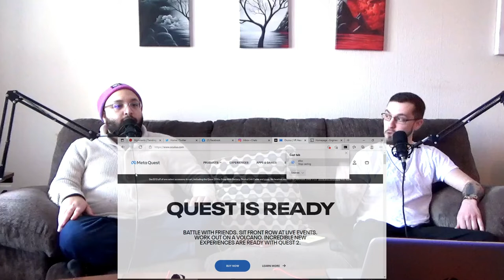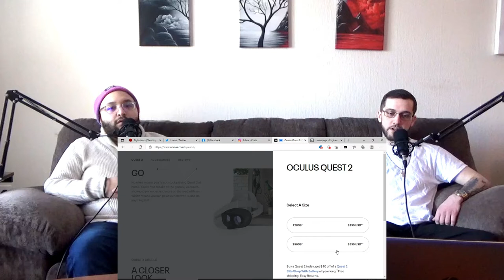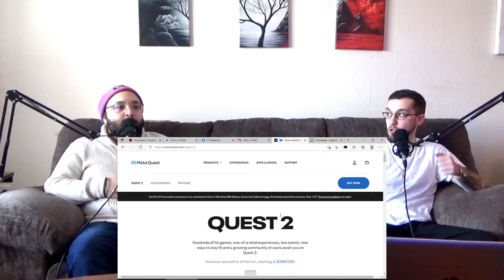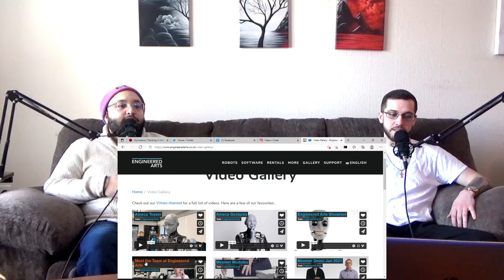Ep. #77 - Touch my Podcast through the Fence | The BROOTal View Podcast with Broot and Splich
The BROOTal Crew is back and more controversial than ever. Broot and Splich begin by recapping their two-week absence with the vaulted 76.5th episode. Spiderman: No Way Home is reviewed and recapped, along with a solid Marvel segment since Splich watched the movie and Doctor Strange 2 trailer. Shortly after they talk about you guys touching their podcast through the fence and trashing Matrix 4.

The Raw Meat Experiment is the deep dive, involving a young man who decided to change his diet in an extraordinary way by eating fresh raw meat. The crew debates the pros and cons of this lifestyle, while adding in their own touch (of course). Towards the end of the podcast they begin theorizing two popular topics: the "Metaverse" and advanced robotics. Continuing tradition, the episode ends with several hypothetical theories and twenty-year old male banter.

The instrumental played in the intro is produced by Skylar G, called "Come Get Us" download or stream

Created by Broot and Toasta
-Alternative Original Clothing - unique, specially made urban style clothing.

-Sign up for Amazon Music now and the best music on an exclusive platform, use the

-Get your own personal HydroCell Water Canister, the sweat resistant, temperature-controlled water container is easily the best I've ever seen. It's at an extremely affordable price, use the to let them know we've sent you.

The stories and events that anyone on the BROOTal View Podcast discuss are alleged and/or exaggerated for comedic purposes.